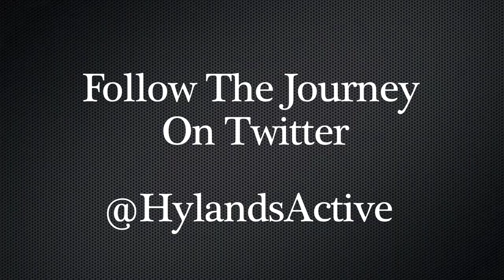Hyland's Masters Athletes: Who are they?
Hyland's Presents: Three Masters Athletes!

Morgan Shepherd is a 70 year old NASCAR driver still competing after 45 years.

Mke Ehredt is running approximately a marathon a day for 11 weeks to honor the lost lives of U.S. Soldiers in Afghanistan. He will plant and salute a flag for every mile he runs during his 2100 mile journey.

Michelle Jezycki is a wellness ambassador. As a triathlete, entrepreneur, coach and an overall inspirational person, she continually inspires people to accomplish goals they never thought possible.